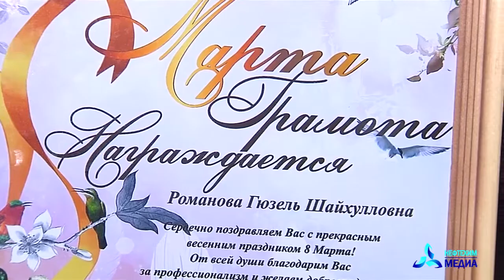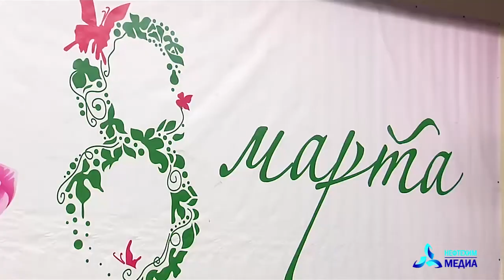Цветы, благодарственные письма и праздничный концерт